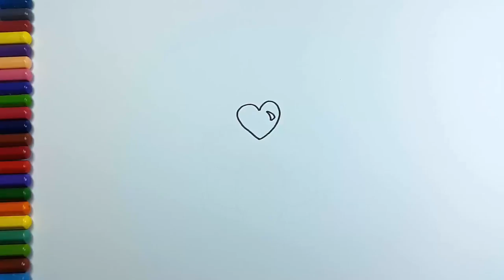Learn Colours With Cakes | Color Learning For Kids | Videos For Toddlers